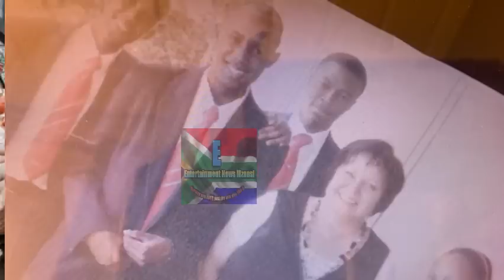Somizi loves tlof tlof he wanted us to| Mohale on the record…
Hey hey Mzansi

Luv u all and thank you for the love ❤️

Xo 😘